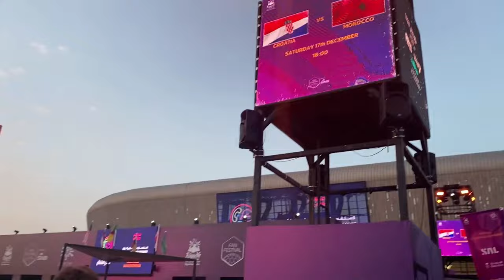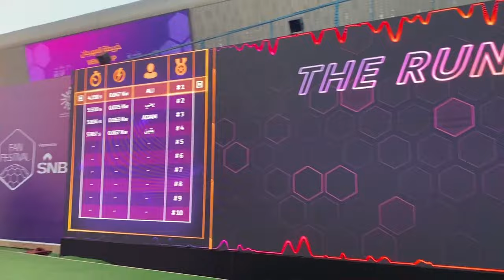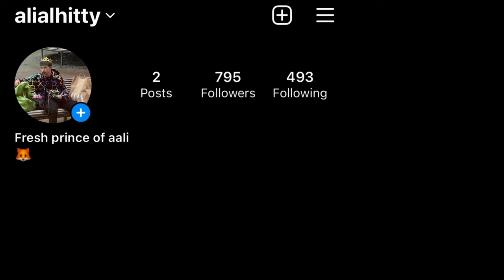SDG in Saudi Arabia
Welcome to the sdg YouTube channel, hope you enjoy :)